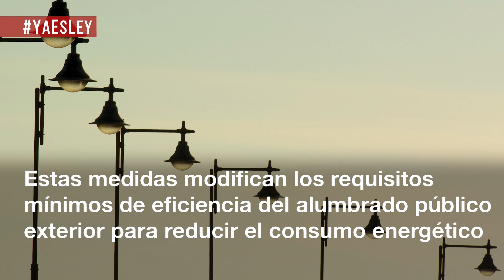Medidas para la protección de los consumidores de energía y de reducción del consumo del gas natural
El objeto de esta norma es "contrarrestar la subida de precios de la energía" por la Guerra de Ucrania. Entre las medidas que incluye está el incremento de los descuentos para los beneficiarios del bono social eléctrico térmico y el aumento de ayuda del bono social térmico. Además, la norma recoge también la creación de una nueva Tarifa de Último Recurso (TUR) de gas natural, para las comunidades de vecinos con caldera comunitaria. Por otro lado, se modifican los requisitos mínimos de eficiencia del alumbrado público exterior para reducir el consumo energético.

Esta iniciativa se tramita como proyecto de ley.